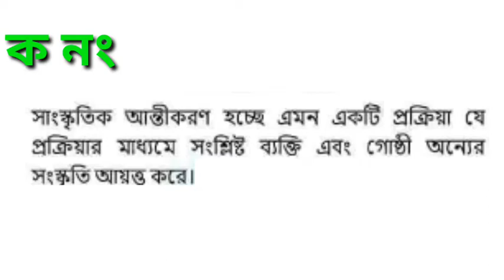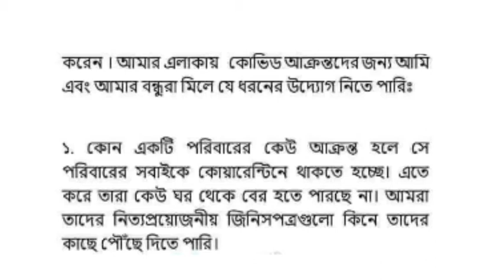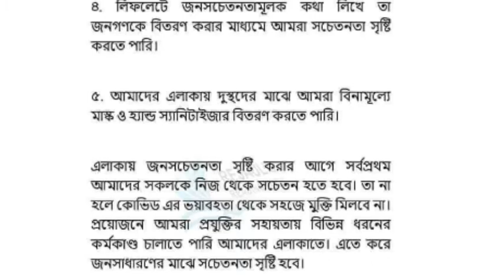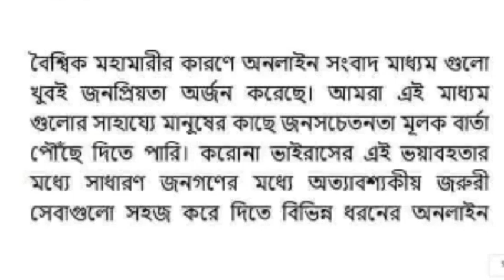Assingnment Solution Class Eight বাংলাদেশ ও বিশ্বপরিচয় অ্যসাইনমেন্ট সমাধান অষ্টম শ্রেণী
আসসালামুআলাইকুম আশা করি সবাই ভালো আছেন সুস্থ আছেন, আমিও আপনাদের
দোয়ায় ও ভালোবাসায় ভালো আছি।

আজকের এই ভিডিওটে অষ্টম শ্রেনীর বাংলাদেশ ও বিশ্বপরিচয়  অ্যসাইনমেন্ট সমাধান করা হয়েছে। অবশ্যই মন দিয়ে ভিডিওটি দেখবেন এবং কোনো ভুল থাকলে
সংশোধন করে নিবেন।

ষষ্ঠ শ্রেণি অ্যাসাইনমেন্ট
সপ্তম শ্রেণীর অ্যাসাইনমেন্ট
অষ্টম শ্রেণীর অ্যাসাইনমেন্ট
নবম শ্রেণীর অ্যাসাইনমেন্ট
চতুর্থ সপ্তাহে অ্যাসাইনমেন্ট
নতুন সপ্তাহে অ্যাসাইনমেন্ট
অ্যাসাইনমেন্ট সমাধান ষষ্ঠ শ্রেণি, অ্যাসাইনমেন্ট সমাধান সপ্তম শ্রেণি, অ্যাসাইনমেন্ট সমাধান অষ্টম শ্রেণি, এসাইনমেন্ট সমাধান নবম শ্রেণী, বাংলা এসাইনমেন্ট সমাধান ষষ্ঠ শ্রেণি,ইংরেজি এসাইনমেন্ট সমাধান নবম শ্রেণী, বাংলাদেশ ও বিশ্বপরিচয় অ্যাসাইনমেন্ট সমাধান অষ্টম শ্রেণি, গণিত অ্যাসাইনমেন্ট সমাধান নবম শ্রেণী,সপ্তম শ্রেণীর অ্যাসাইনমেন্ট সমাধান গণিত, অ্যাসাইনমেন্ট অন নমুনা সমাধান, সকল বিষয়ের অ্যাসাইনমেন্ট সমাধান, ষষ্ঠ শ্রেণির সকল বিষয়ের এসাইনমেন্ট সমাধান, সপ্তম শ্রেণীর সকল বিষয়ের অ্যাসাইনমেন্ট সমাধান, বাংলা, ইংরেজি,  গণিত, কৃষিশিক্ষা, বাংলাদেশ ও বিশ্বপরিচয়, হিসাববিজ্ঞান, শারীরিক শিক্ষা , রসায়ন, ব্যবসায় উদ্যোগ,

আর যারা করে রেখেছেন তাদেরকে অনেক অনেক ধন্যবাদ

সবাই ভাল থাকুন সুস্থ থাকুন নিরাপদে থাকুন,,,

This Video may use some copyrighted materials without specific authorization of the owner but contents used here falls under the “Fair Use” .Copyright Disclaimer under Section 107 of the Copyright Act 1976, allowance is made for "fair use" for purposes such as criticism, comment, news reporting, teaching, scholarship, and research.

সবাইকে সাথে থাকার জন্য অনেক অনেক ধন্যবাদ